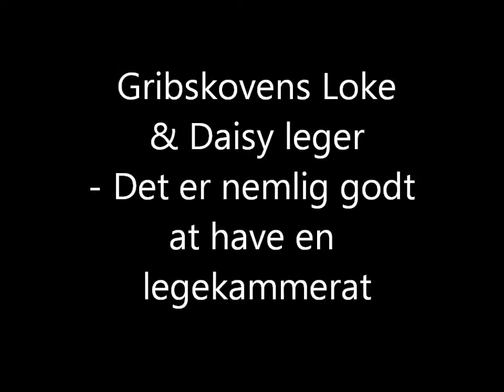Det er godt at have en ven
Gribskovens Loke er den sidste af breton Berthas hvalpe, der endnu ikke er blevet hentet. Men han er ikke helt alene, og Gribskovens Daisy vil meget gerne lege.